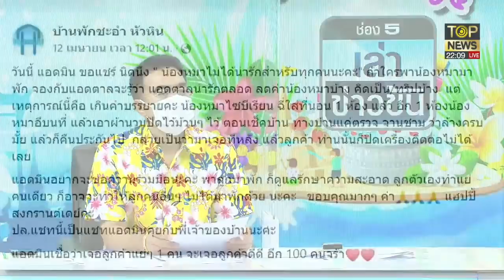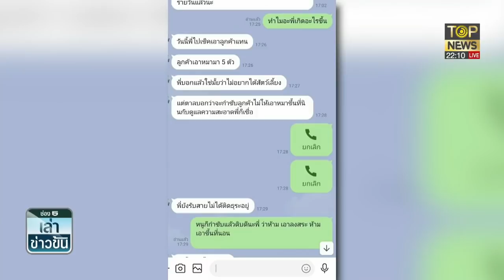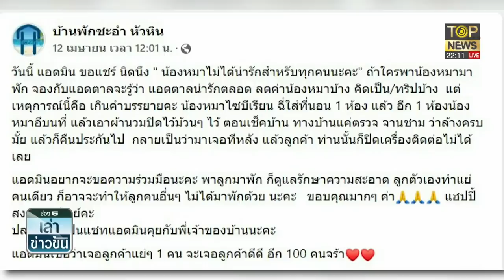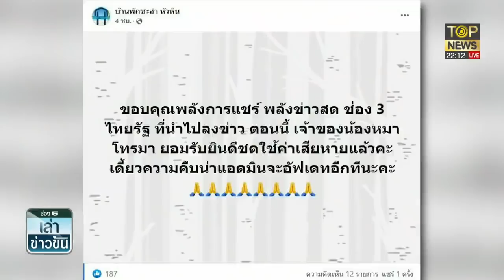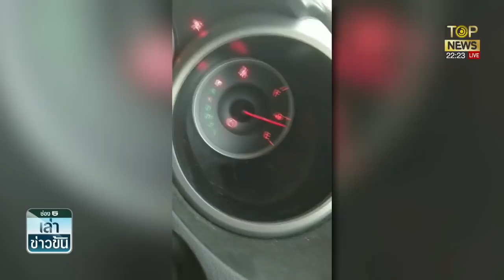กนก จี้ ปตท.แจงหนุ่มโวยเด็กปั๊มโกง เติมน้ำมัน 500 เกจ์ไม่ขึ้น | เล่าข่าวข้น | ช่วง 3 | TOP NEWS